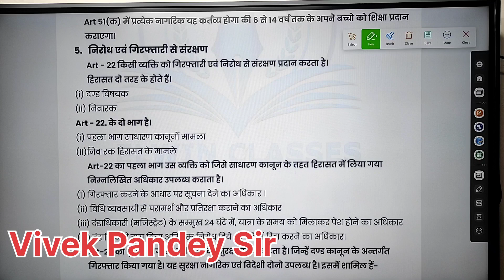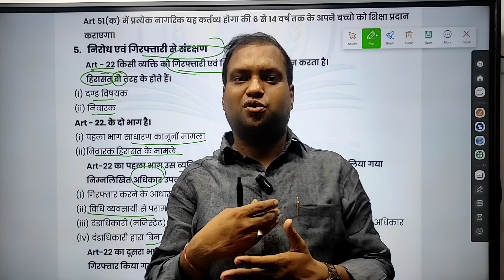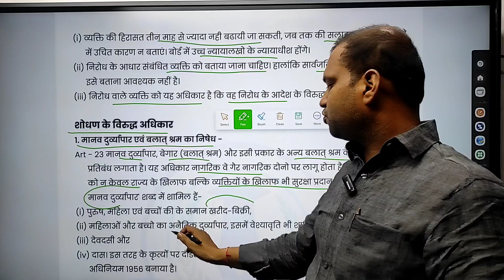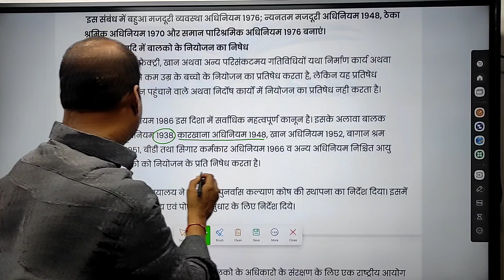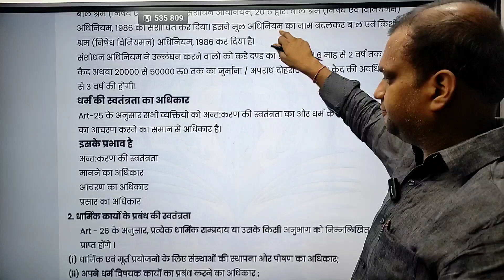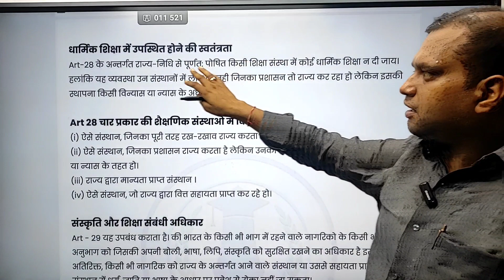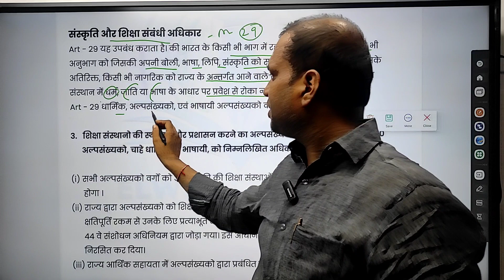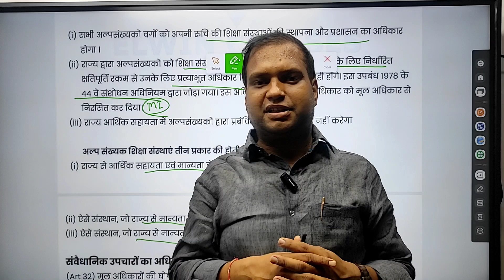मूल अधिकार | Fundamental Rights | Article 23,24,25,26,27,28,29&30 | Gs for Civil Services | Polity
भारतीय राजव्यवस्था
अध्याय- 7 मूल अधिकार
मूल अधिकार की इस कक्षा में हम मूल अधिकार से जुड़े विभिन्न परिभाषिक शब्दावली यों को जानेंगे मूल अधिकार और विधिक अधिकार में क्या अंतर है राज्य की क्या परिभाषा है राज्य के अंतर्गत किन किन चीजों को समाविष्ट किया जाता है साथ ही साथ बी पी मंडल आयोग की रिपोर्ट उसके बाद क्षमता के समता के अधिकार तथा समता के अधिकारों पर कुछ निरबंधन के संबंध में बात करेंगे| अनुच्छेद  22 , 23 , 24 , 25, 26 , 27 , 28 , 29 and 30